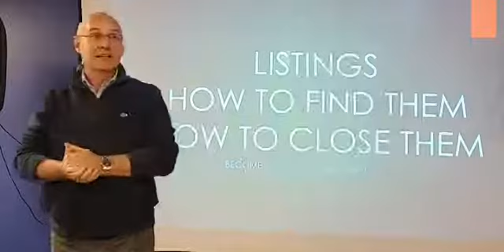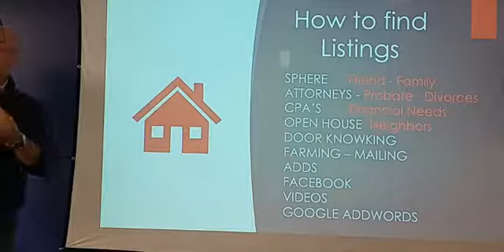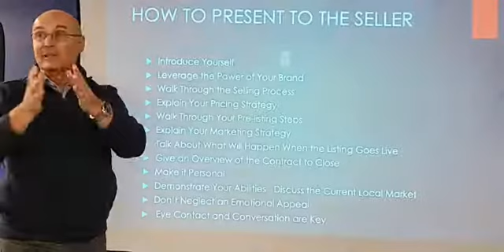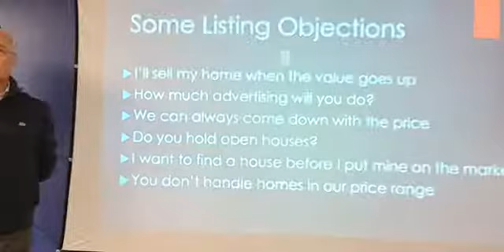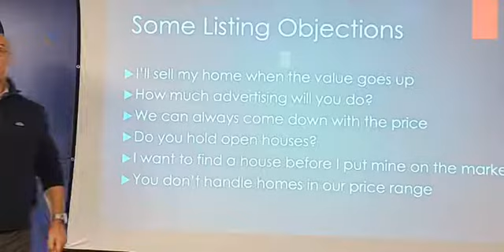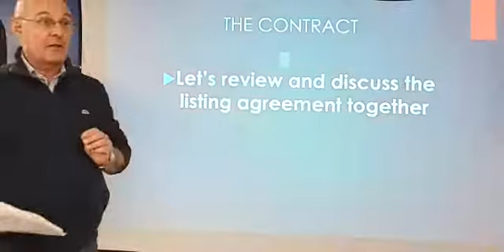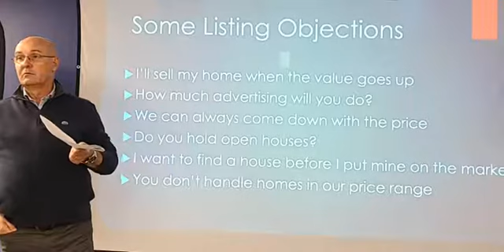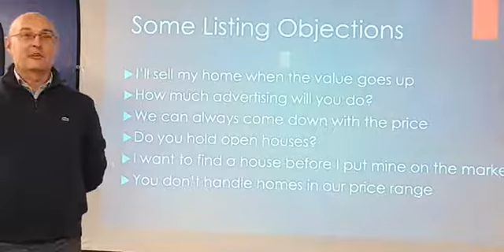Como mejorar su capacidad para hacer listado (contrato)de Bienes Raices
Explico detalladamente como trabajar el contrato de compraventa y como atraer a los vendedores para aumentar sus clientes.